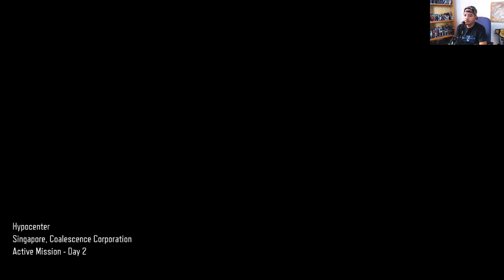Hypocenter - Call of Duty: Black Ops 3 Gameplay Part 5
Call of Duty: Black Ops III takes place in 2065, 40 years after the events of Black Ops II, in a world facing upheaval from climate change and new technologies. In response to the drone assaults of Black Ops 2, several countries around the world have developed high-tech air defenses that render conventional air forces virtually useless. As such, most of the warfare between countries is done by covert operatives fighting behind enemy lines. Military technology has progressed to the point where robotics play a major role in combat, and both fully robotic humanoid drones and cyborg supersoldiers have been developed to fight in the battlefield. As a result, there is speculation and fear about an eventual robotic takeover.